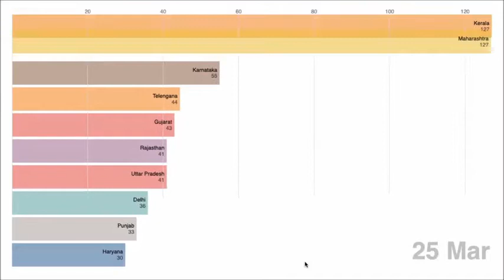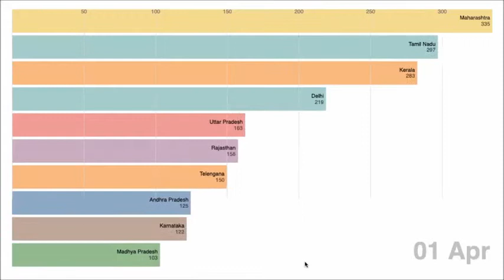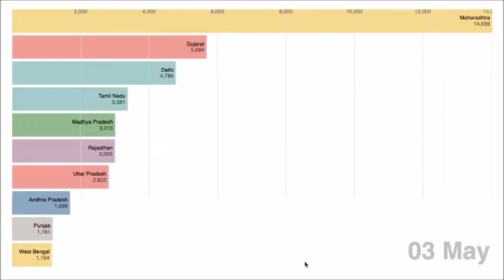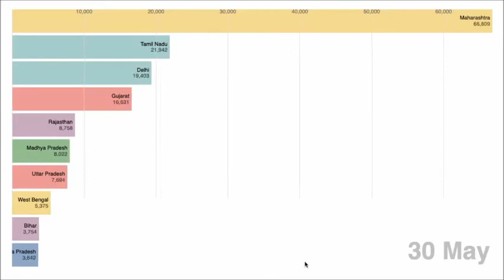COVID 19 Tracker For India | June 2020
▬▬▬▬▬▬▬▬▬▬▬ஜ۩۞۩ஜ▬▬▬▬▬▬▬▬▬▬▬▬
▬▬▬▬▬▬▬▬▬▬▬ஜ۩۞۩ஜ▬▬▬▬▬▬▬▬▬▬▬▬
shorturl.at/csKPZ